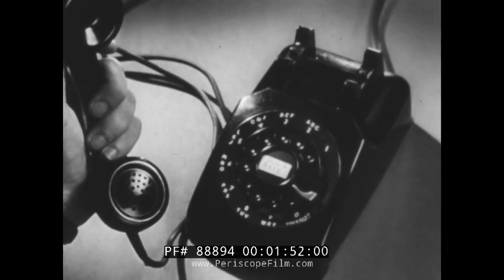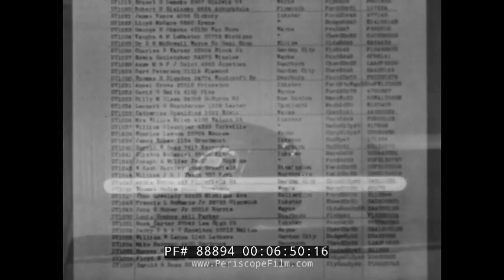1955 CHEVY SALES TRAINING FILM - USE THE PHONE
This Jam Handy produced short for Chevrolet features actor Don Ameche (who played him in a feature film) as Alexander Graham Bell, the inventor of the telephone. The film was intended to be seen by Chevy salesmen and acquaint them with one key idea — that the telephone should be used to invite customers into the showroom. Various vignettes paint a humorous portrait of the way that people use their phones, talking to boyfriends and gossiping, and the serious ones as well -- calling for a doctor and using it to conduct important business. MST3K. INSOMNIA THEATRE EXPRESS